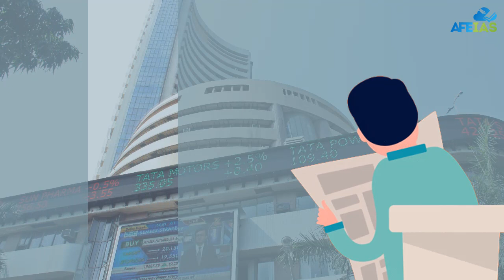STATE ELECTIONS AND DEMOCRACY | Dr. Vijay Agrawal | UPSC CIVIL SERVICES | AFE IAS DAILY PODCAST